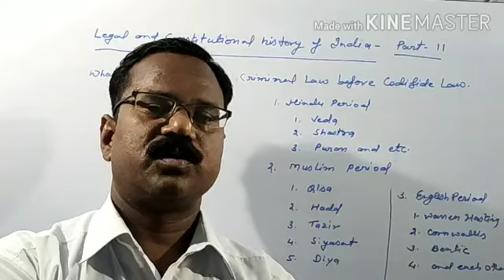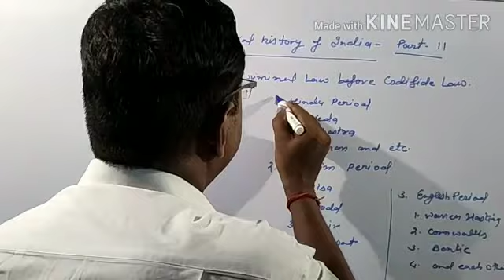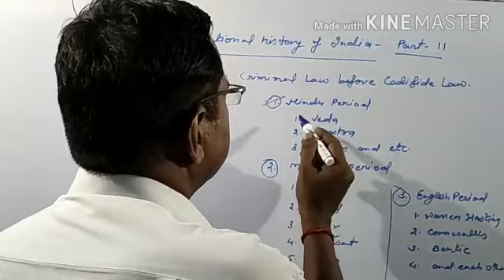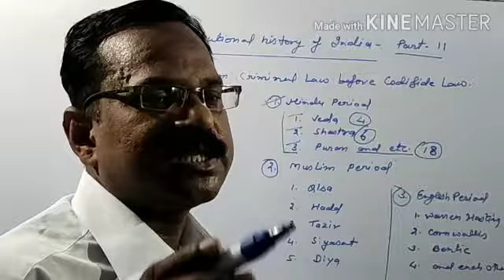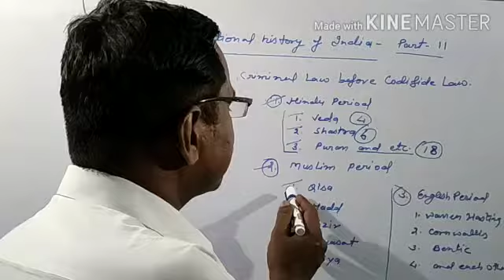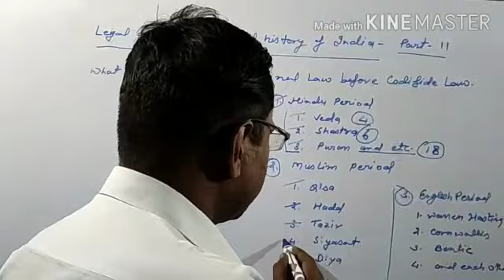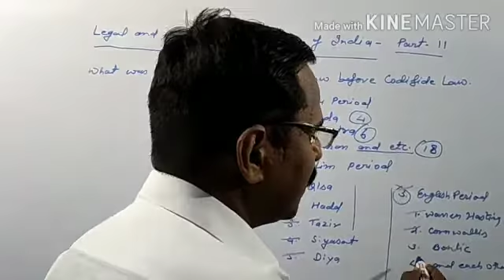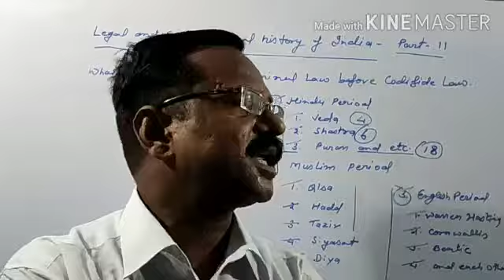Legal History 11